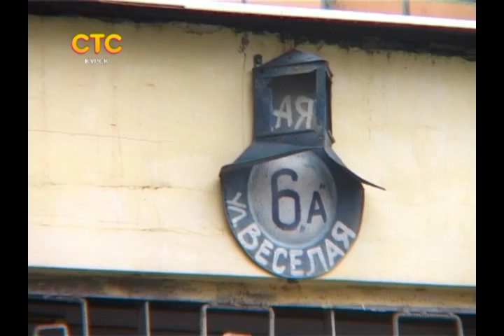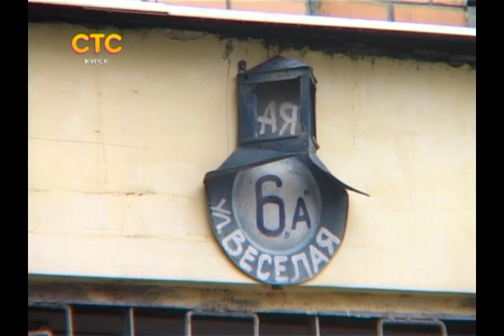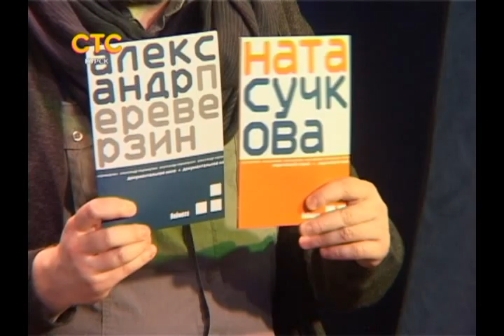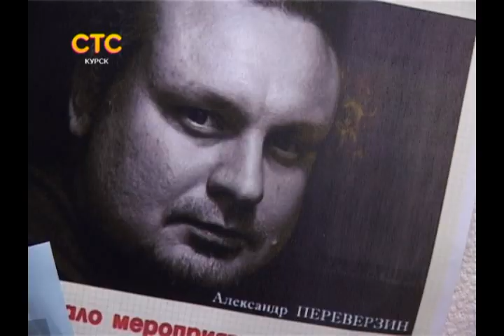СТС-Курск. Частности. Поэт Александр Переверзин. 24 февраля 2014